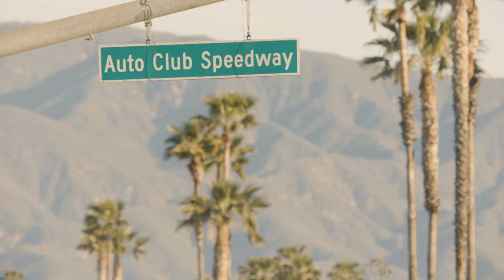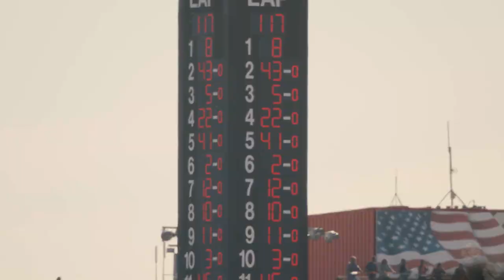Sights and Sounds from Auto Club Speedway | NASCAR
Recap all the action from the weekend at Auto Club Speedway in Sights and Sounds.

Play every weekend!